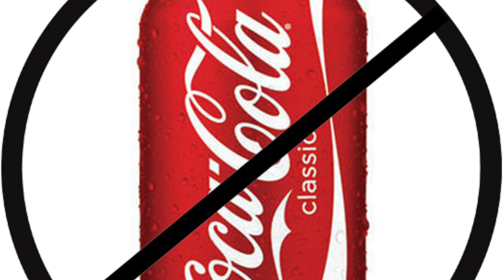shaolin monks daily diet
Also REMEMBER: I will be live every last day of the month and every 15th of the month, see you then!!!